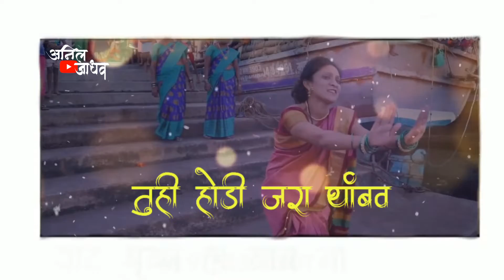November 12, 2018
हे माहे होडीवाल्या दादा, होडी जरा थांबव whatsapp status video Edit-Anil jadhav 👌